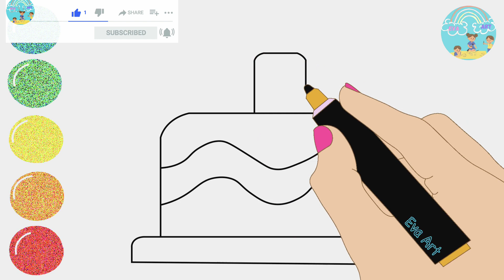Draw a Cake | Cake Drawing for Children | Disegnare e Colorare una Torta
Hi friends it's Eva.
Welcome to "Eva Art" let's see how to draw and color this super easy birthday cake drawing tutorial step by step. If you've always wanted easy drawings, here is a tutorial that will make it so much easier!  ♥️💜
Digital hand drawing and coloring.
 ▶ Daily new video.